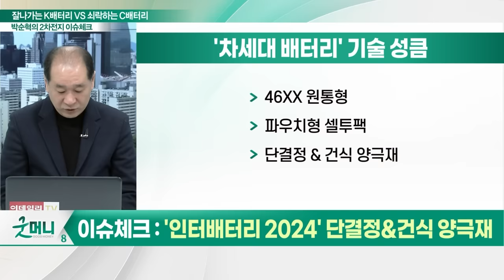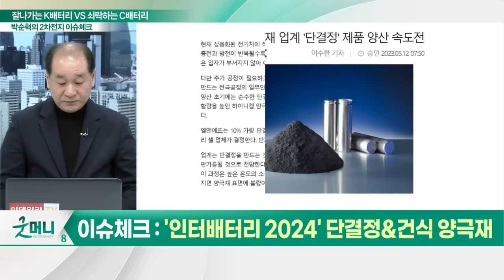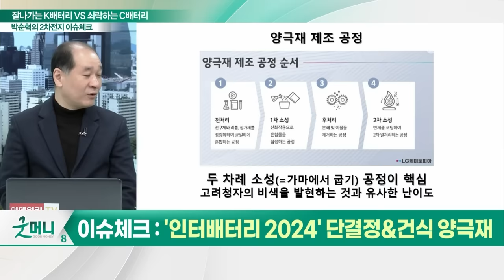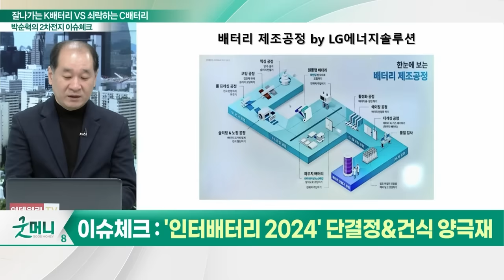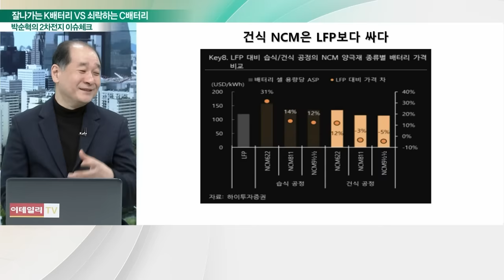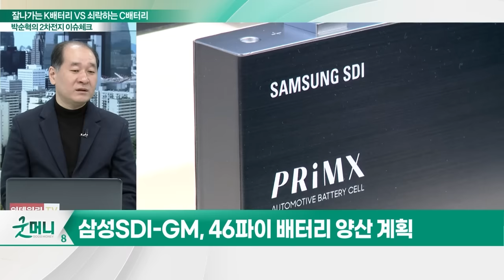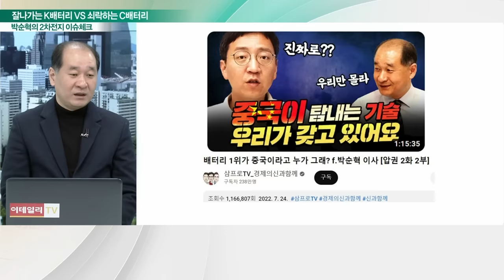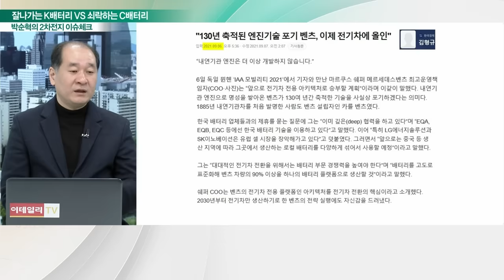잘나가는 K배터리 VS 쇠락하는 C배터리_박순혁의 2차전지 이슈 체크 (20240322)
이슈 체크① '인터배터리 2024' 단결정&건식 양극재
이슈 체크② 삼성SDI "美에 배터리 단독 공장 설립"
이슈 체크③ SK온, 日 닛산에 배터리 공급 논의
이슈 체크④ 벤츠의 파격할인... '저품질 CATL' 때문
이슈 체크⑤ 'CATL, K배터리 3형제 매출 압도?